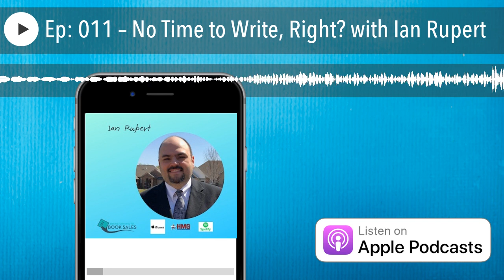Ep: 011 – No Time to Write, Right? with Ian Rupert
No Time to Write, Right? Ian Rupert has a story to share, and knows it will help others avoid the same mistakes and pitfalls he has faced – but he doesn’t feel he has the time to write it. As we talk about what all he has gone through – the failures he has faced, the near bankruptcy he experienced, the struggles in holding his marriage together as business fell apart – Ian comes to realize that writing doesn’t have to be quite as overwhelming as he first thought…

For more information about the show CLICK HERE …